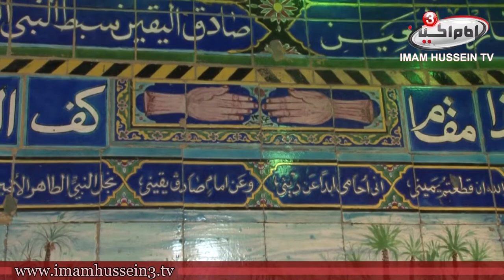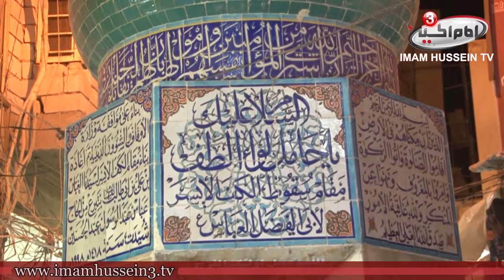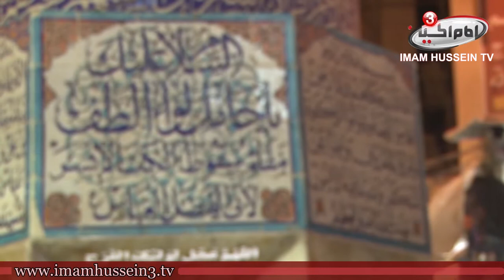Holy Sites | Mountether al-Karbalai | Maqam al-Abbas' Right Hand